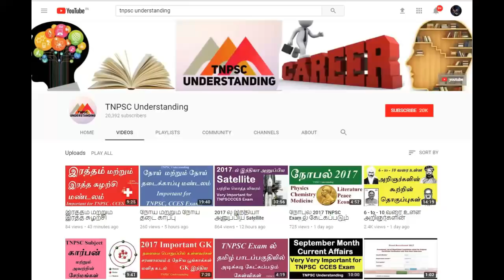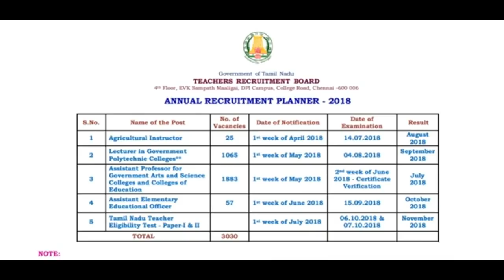TRB 2018 | TRB ANNUAL RECRUITMENT PLANNER - 2018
4th Floor, EVK Sampath Maaligai, DPI Campus, College Road, Chennai -600 006
ANNUAL RECRUITMENT PLANNER - 2018
S.No. Name of the Post No. of
Vacancies Date of Notification Date of
Examination Result
1 Agricultural Instructor 25 1st week of April 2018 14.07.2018 August
2018
2 Lecturer in Government
Polytechnic Colleges** 1065 1st week of May 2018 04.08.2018 September
2018
3
Assistant Professor for
Government Arts and Science
Colleges and Colleges of
Education
1883 1st week of May 2018
2nd week of June
2018 - Certificate
Verification
July
2018
4 Assistant Elementary
Educational Officer 57 1st week of June 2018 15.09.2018 October
2018
5 Tamil Nadu Teacher
Eligibility Test - Paper-I & II 1st week of July 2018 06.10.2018 &
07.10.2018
November
2018
TOTAL 3030